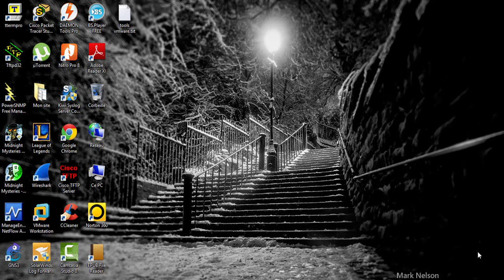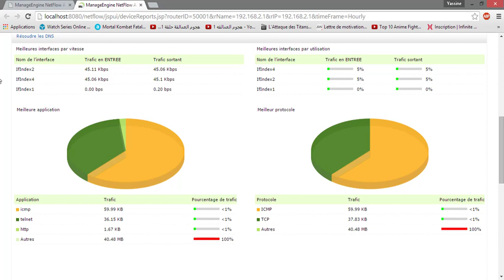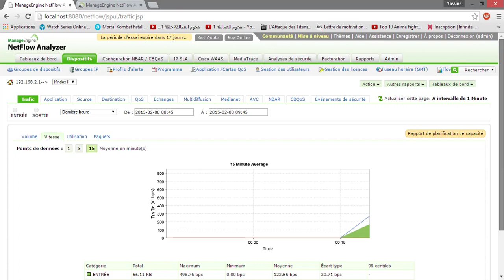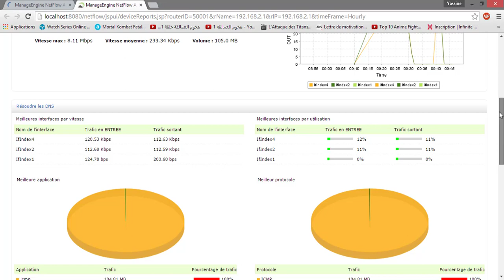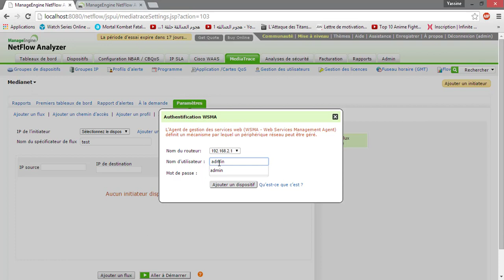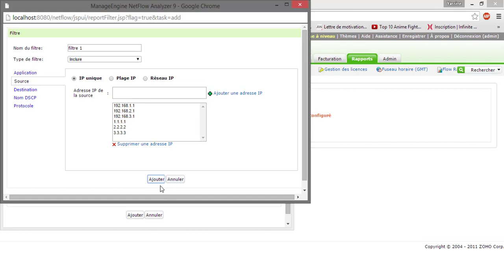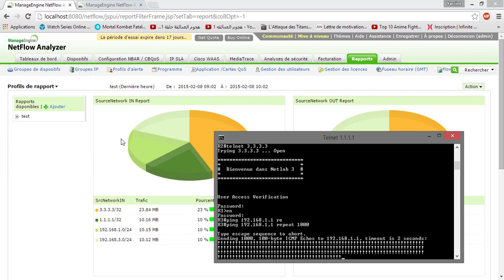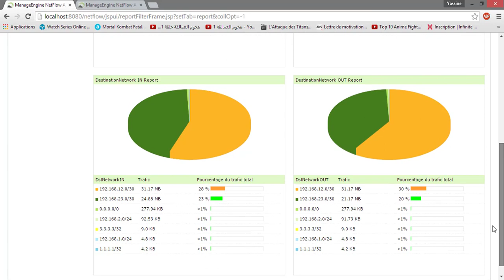Configuration Netflow analyzer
Cisco NetFlow is a Cisco developed flow technology that allows bandwidth monitoring of a network. NetFlow Analyzer is a software that uses Cisco NetFlow to monitor bandwidth and runs in windows and linux. Cisco routers/switching devices export NetFlow as UDP packets